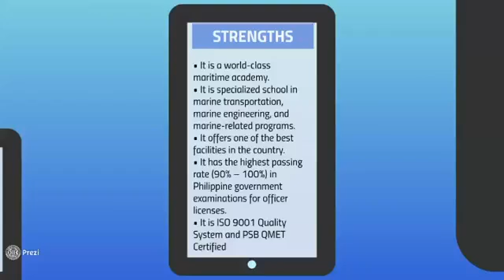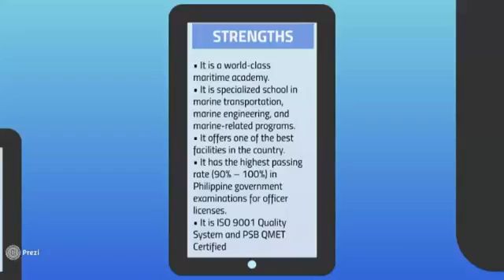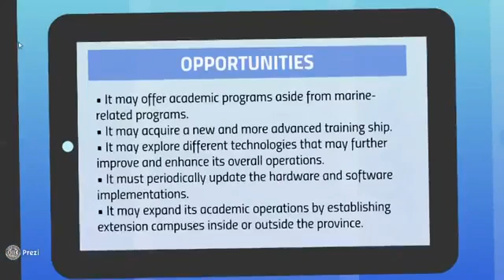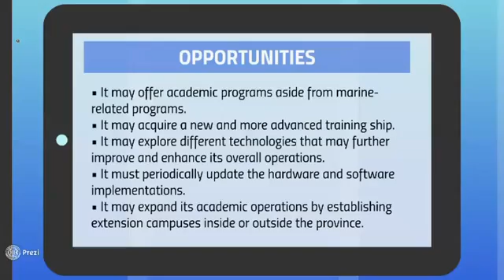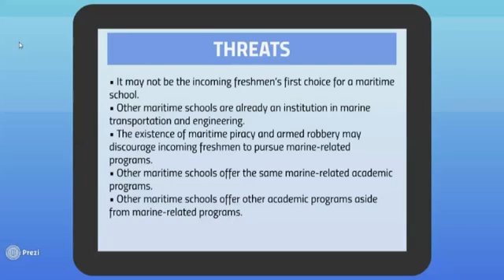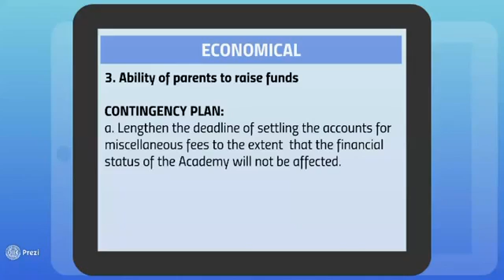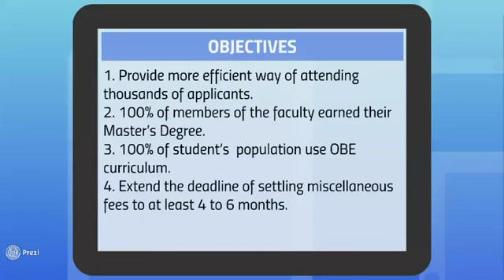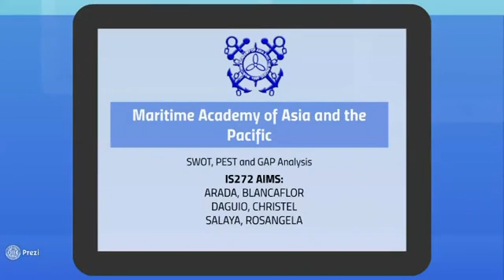IS 272 AIMS SWOT PEST and GAP Analysis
This is one of the output requirements of IS 272 - Strategic Information Systems. IS 272 is one of the core courses of Master of Information Systems, which is offered by the University of the Philippines Open University (UPOU).